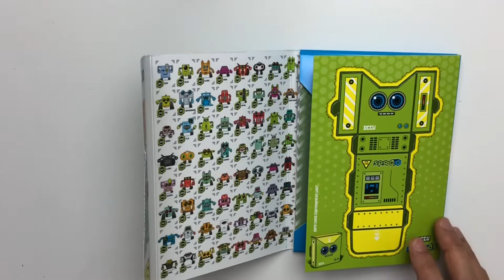Build a robot with Oidroids PAPER ROBOT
Oidroids fun pop-out, fold toys! No cutting or sticking needed.